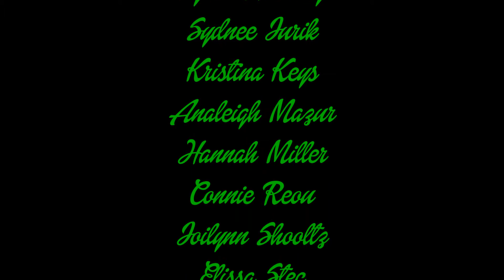2016-01-30 White Pine @ Heritage - Round Three